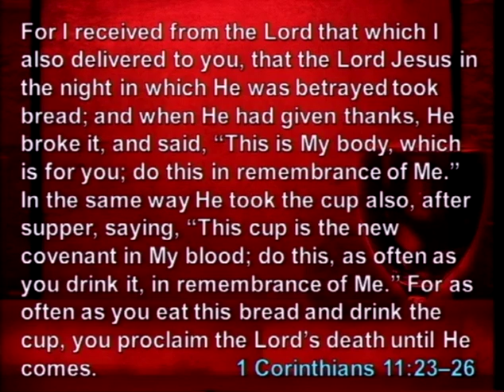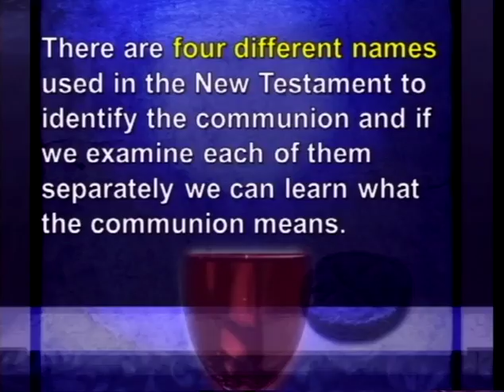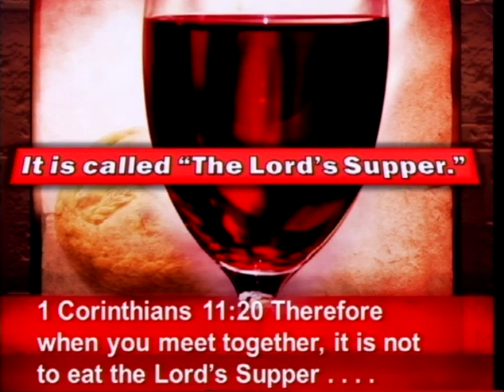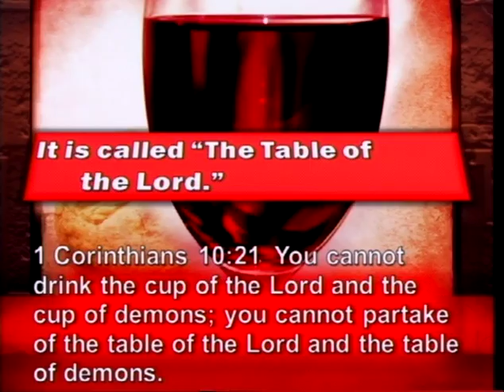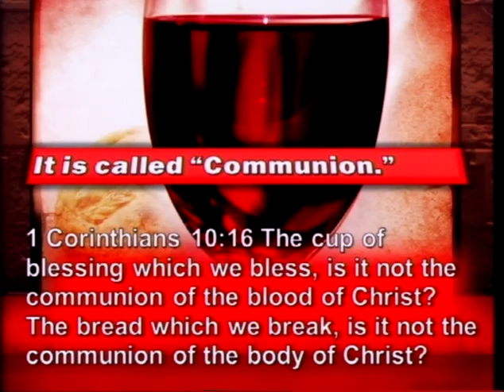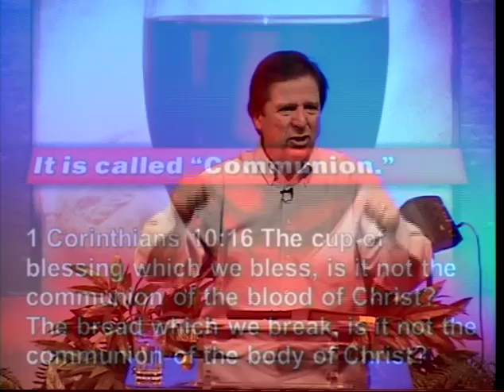Communion Service What Is It (1/25/15)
Communion Service What Is It?